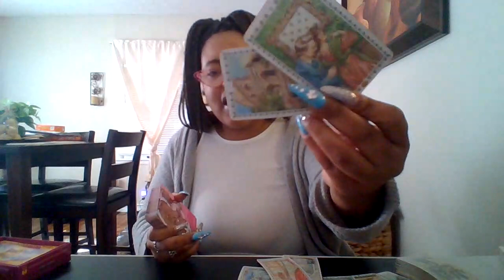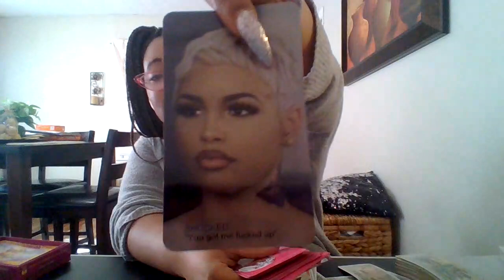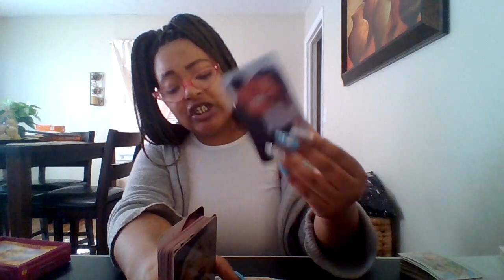PISCES♓THEY WERE WARNED NOT TO GET INVOLVED THEY JUST WANTED TO HAVE SOMETHING OVER YOU SMH‼️🧿